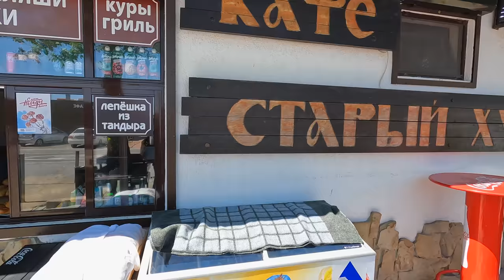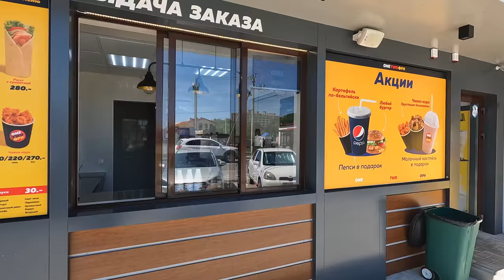СУККО - АНАПА ШТОРМ. ВСЕ ЦЕНЫ! ЕЩЁ ПУСТО! ЧТО ИЗМЕНИЛОСЬ! ПОДГОТОВКА К СЕЗОНУ 21.05.2022 ОБЗОР